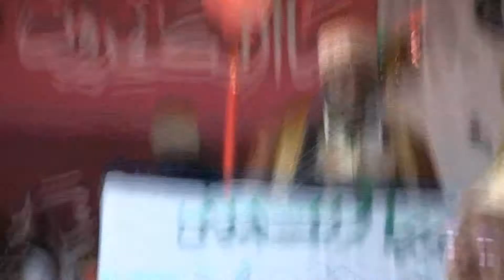MARIAGE D'ALI OUDJIRA ET KARIMA MADJILISSE